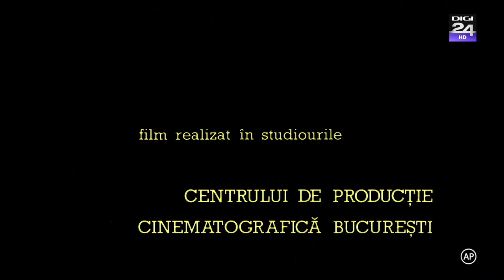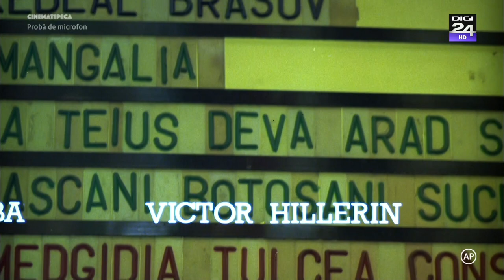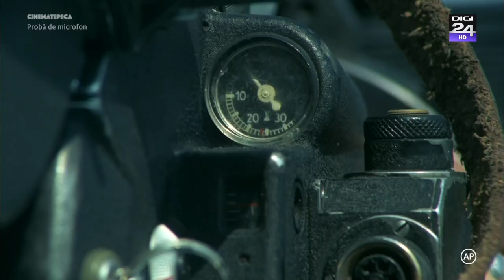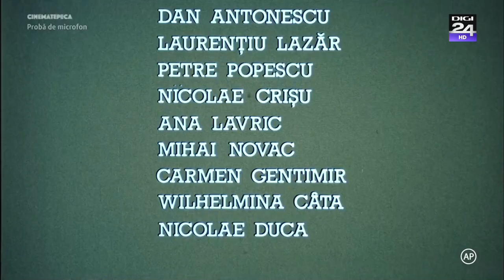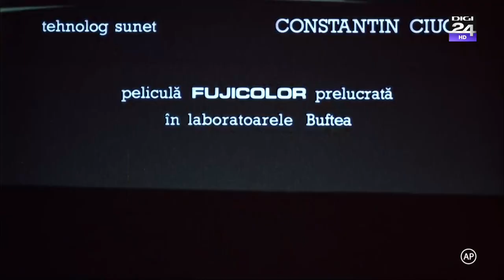Proba de microfon 1980 HDTV